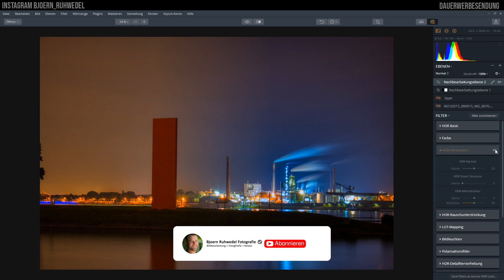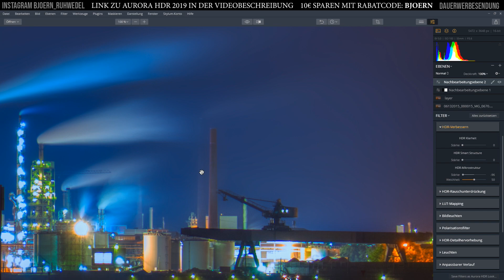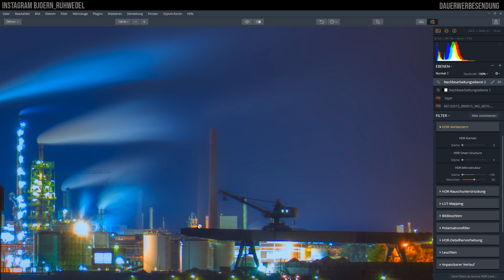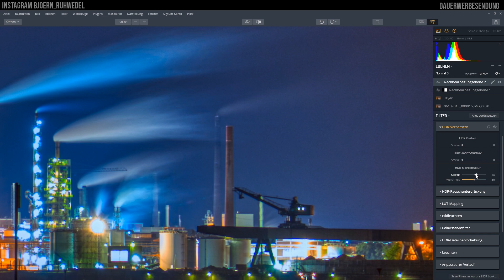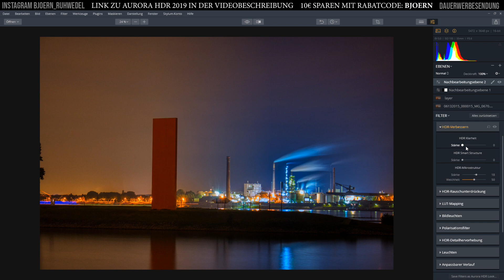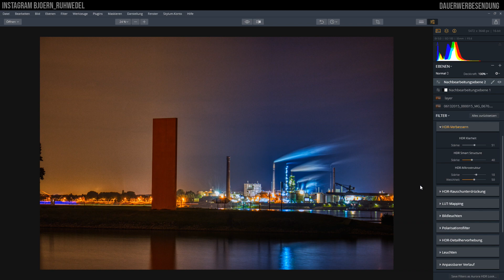Aurora HDR 2019 - Der HDR-Verbessern Filter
Heute möchte ich Dir den wohl mächtigsten Filter in Aurora HDR 2019 vorstellen. Zumindest find ich das er es ist. Es geht um den HDR-Verbessern Filter. Unter diesem Filter befinden sich die Regler für den HDR Smart Structure, die HDR Mikrostrukturen und die HDR Klarheit. Alles Regler die eine große Bildwirkung haben. Aber sie selbst.

Mit dem Rabatcode  BJOERN  erhälst Du einen 10€ Rabat
auf Aurora HDR 2019, Luminar 3 und Luminar Flex

Jetzt NEU Luminar 4 vorbestellbar!
!!Skylum hat den Rabat für das Bundle “Luminar 4 + Signature Looks“ deaktiviert!!